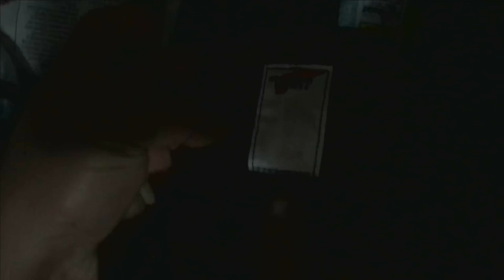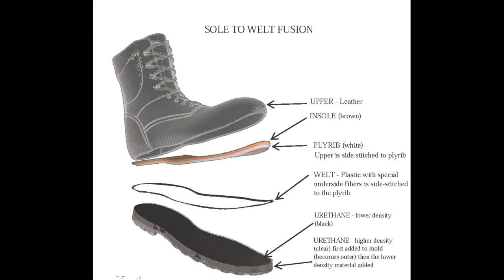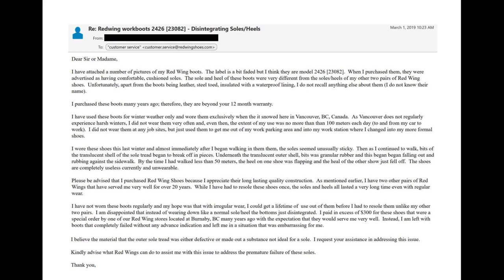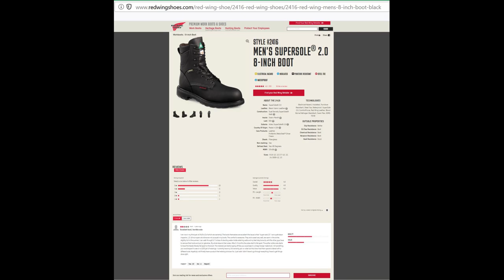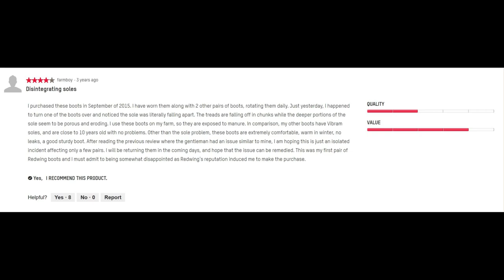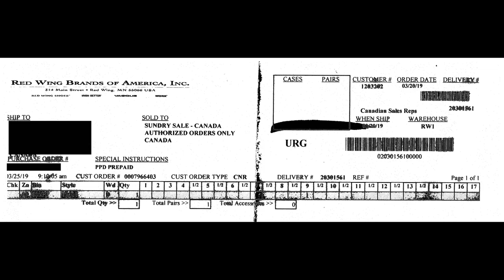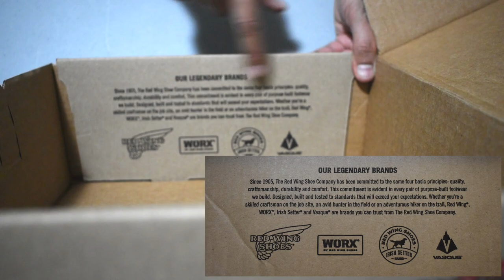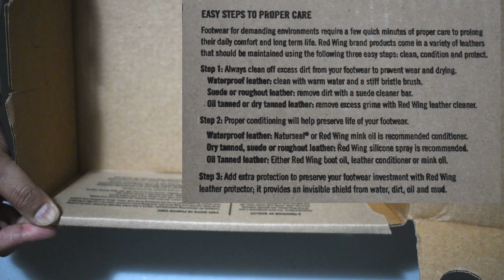𝗣𝗥𝗢𝗗𝗨𝗖𝗧 𝗥𝗘𝗩𝗜𝗘𝗪: 𝗥𝗲𝗱𝘄𝗶𝗻𝗴 𝗦𝘂𝗽𝗲𝗿𝘀𝗼𝗹𝗲 𝟮.𝟬 - 𝗥𝗲𝘀𝗼𝗹𝗲 𝗮𝗻𝗱 𝗥𝗲𝗽𝗹𝗮𝗰𝗲𝗺𝗲𝗻𝘁 - Model 2426/2416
𝗪𝗮𝗿𝗿𝗮𝗻𝘁𝘆 𝗥𝗲𝗽𝗹𝗮𝗰𝗲𝗺𝗲𝗻𝘁 𝗔𝗳𝘁𝗲𝗿 𝟭𝟱 𝘆𝗲𝗮𝗿𝘀?! My Redwing Boots (model 2416/2426) shoes experienced a process called Hydrolysis.  This left the outer translucent sole breaking off in chunks and the black inner urethane breaking off in grainy black beads.  I show you what happened, how the boots were constructed, how I obtained a warranty replacement, what my resoled shoes look like, and finally a comparison between the two boots  [**𝗧𝗥𝗔𝗗𝗘𝗠𝗔𝗥𝗞 𝗗𝗜𝗦𝗖𝗟𝗔𝗜𝗠𝗘𝗥 𝗕𝗲𝗹𝗼𝘄].

Time Stamps:
1. Effects of Hydrolysis on my Redwing Supersoles 2.0:  0:44
2. How Redwing Boots are built:  02:50
3. How I obtained a Warranty replacement: 06:15
4. What the New Boots look like:  12:34
5. My Resoled Boots with vibram soles:  16:55
6. Comparison of the two soles:  21:50
7. Closing Thoughts: 26:26

I hope this video gives you an overview of the problem of hydrolysis and make an informed decision in the future on whether to purchase footwear using such an outer sole.

𝗵𝘁𝘁𝗽𝘀://𝘄𝘄𝘄.𝘆𝗼𝘂𝘁𝘂𝗯𝗲.𝗰𝗼𝗺/𝗰/𝗛𝗔𝗡𝗗𝗬𝗗𝗔𝗡𝗗𝗬𝗛𝗨𝗦𝗕𝗔𝗡𝗗